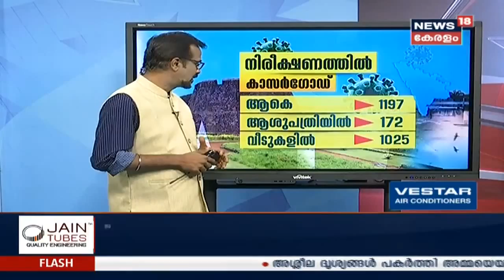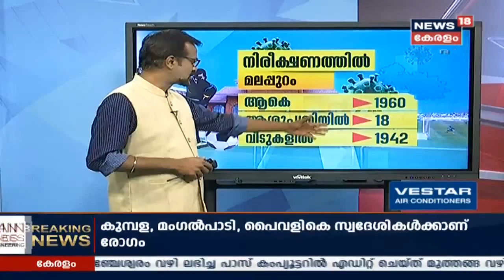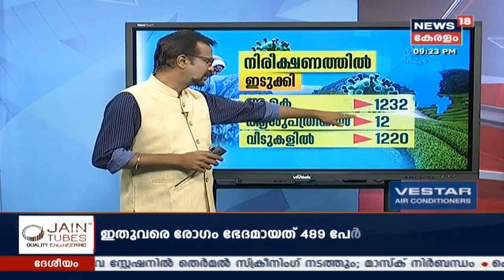COVID 19 Updates: കേരളത്തിലെ വിവിധ ജില്ലകളിൽ COVID19 വിവരങ്ങള്‍ ഒറ്റനോട്ടത്തില്‍ | 11th May 2020